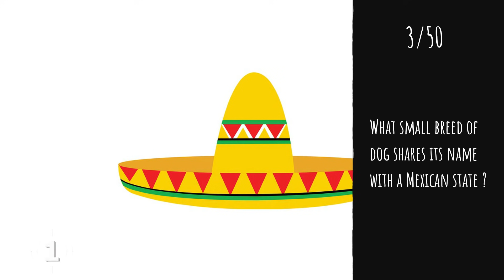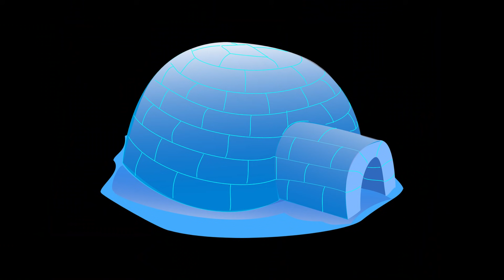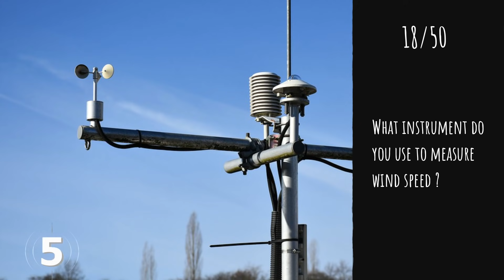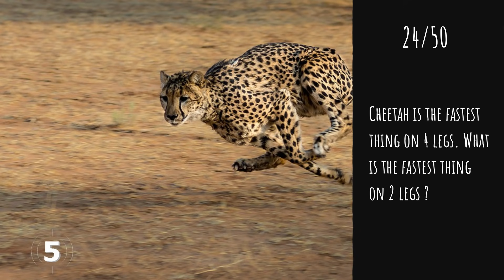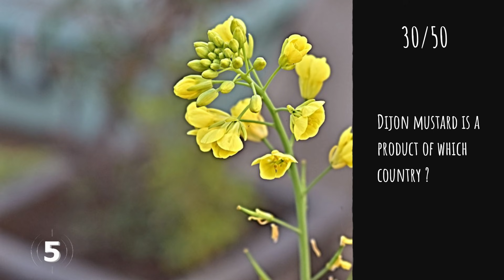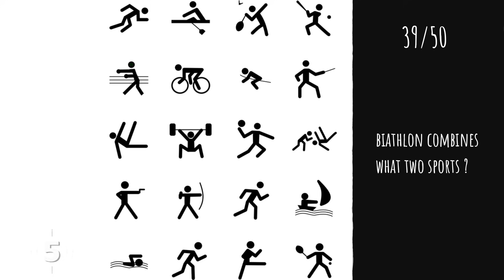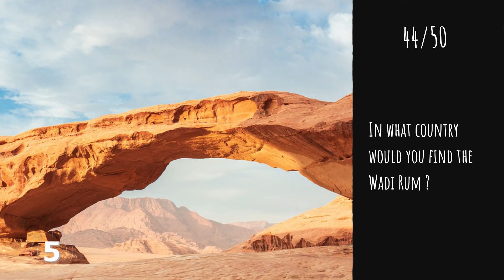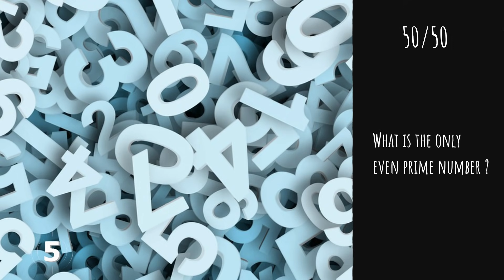General Knowledge Quiz Trivia #22 | Monopoly, Water Polo, Maleficent, LOTR, Pac-Man, Dingo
- Streets on Monopoly board
- Players in a team of water polo
- Maleficent fairy tale
- Lord of the Ring elf
- Original title of Pac-Man
- Wild dog Dingo country